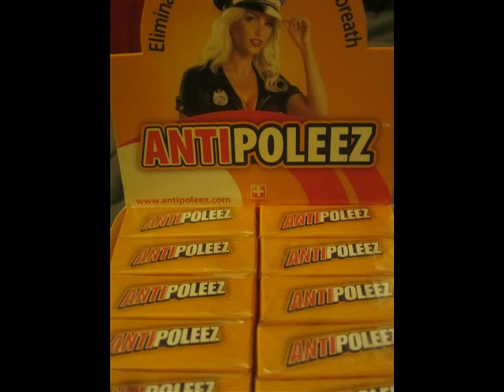AntiPoleez Breath Mints 360-Count Capsules (Pack of 12)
My brother smokes over a pack a day and his breath be STANK, he gave up toothbrushes and overall hygiene  in general a while back so I thought these would be perfect for him. They come in a resale style box with 12 individually wrapped boxes. Each box has 30 in them and have a small pull tab on the side to open it from the cellophane .

They are perfect cause he drives truck so he can take a few boxes with him and have one in his pocket or in his reach.  They are little black dots with AP on one side and they are kinda squishy. When you put it on your tongue it starts to taste like a really really powerful cough drop and it gets more powerful the more you let it dissolve. They are way more powerful then any store bought mint so be prepared for a blast of flavor.

P.S. My brothers family thanked me for this gift and yours will too.

I received this item in exchange for my honest unbiased review